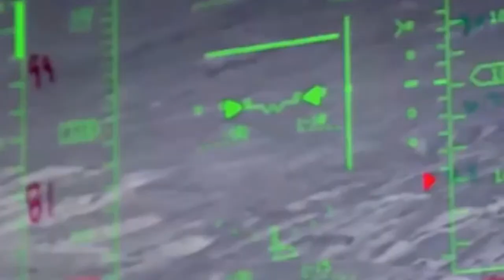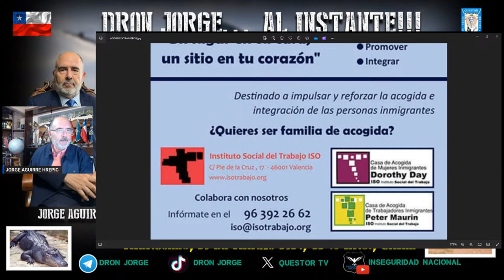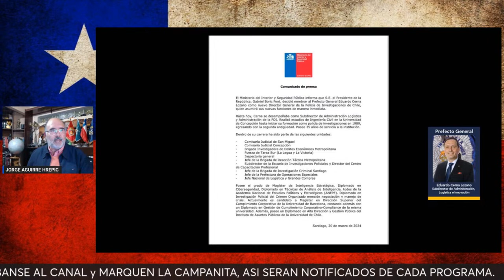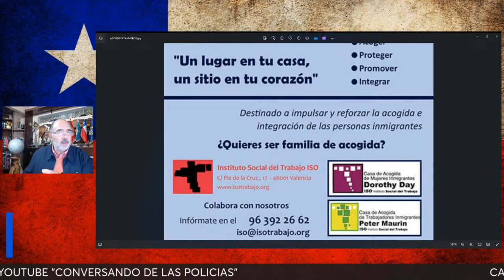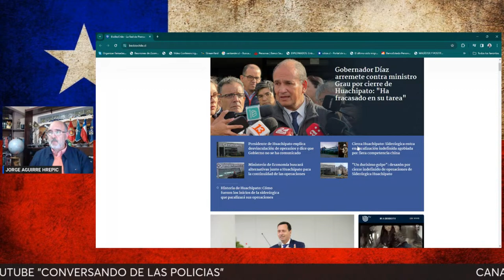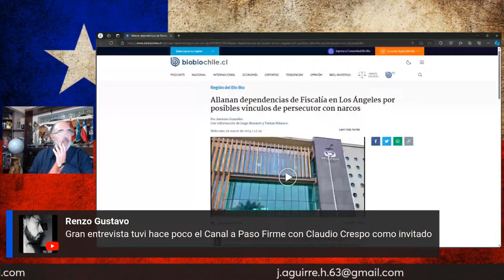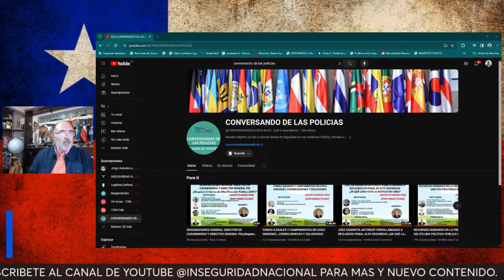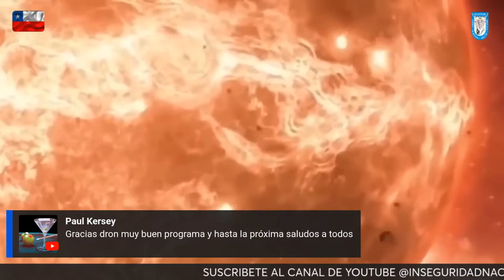MISION IMPOSIBLE.... "DRON JORGE.. AL INSTANTE"